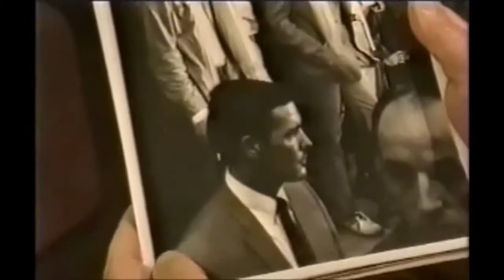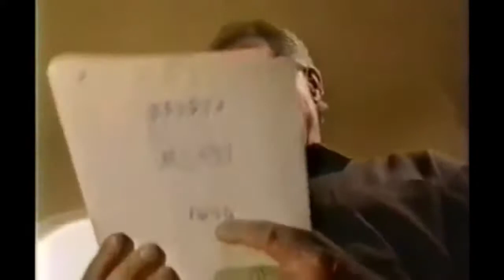Honey Lake Plantation Church - Ken Mansfield Speaks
Ken Mansfield addresses the congregation and guests at Honey Lake Church.